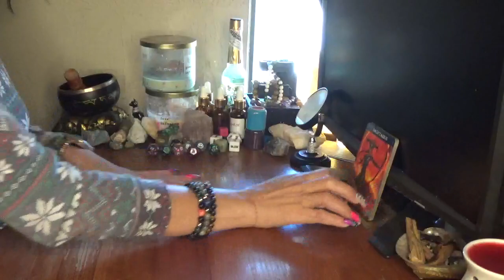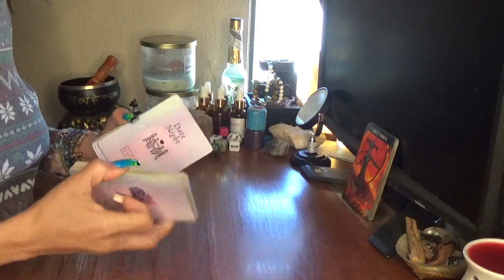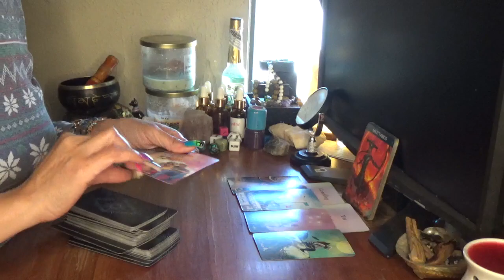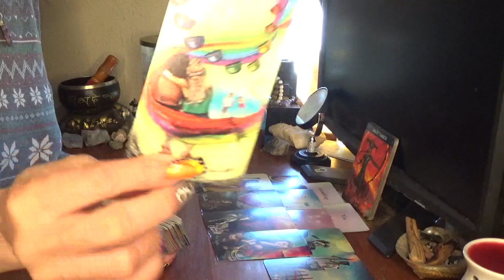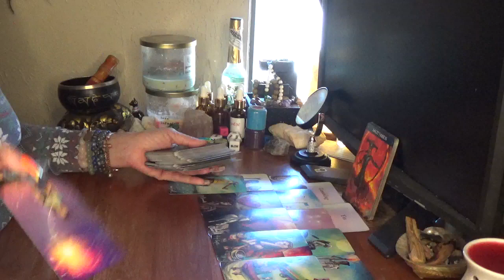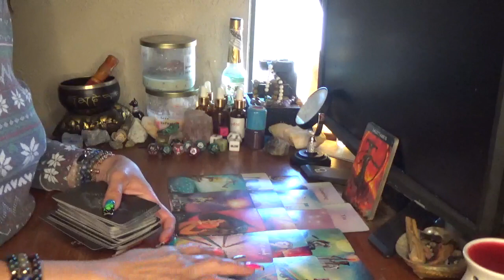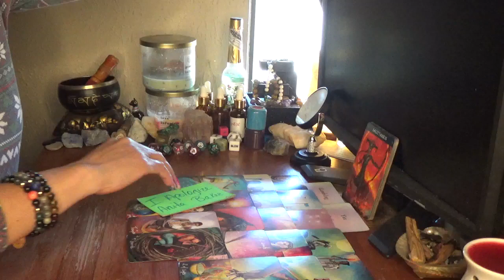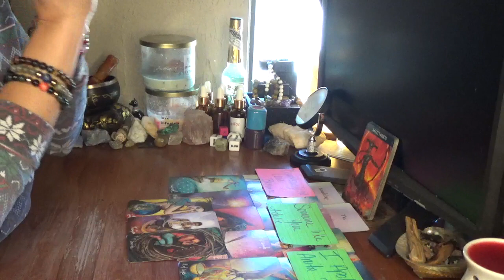Sagittarius U Could Be Dealing With A Any Sign But Someone Is Taking A Risk This Week